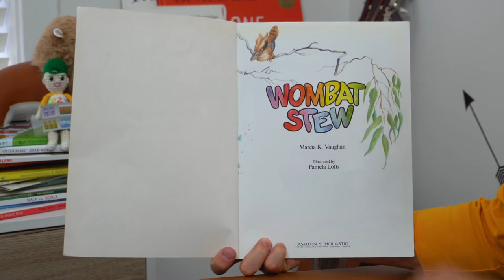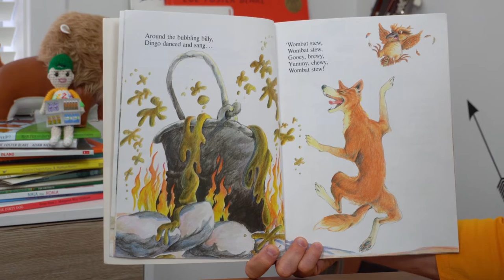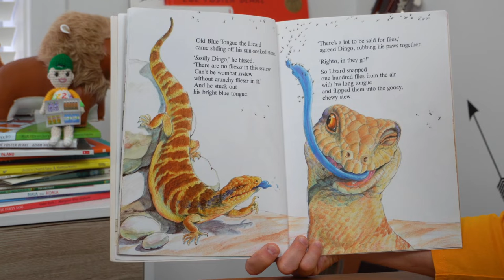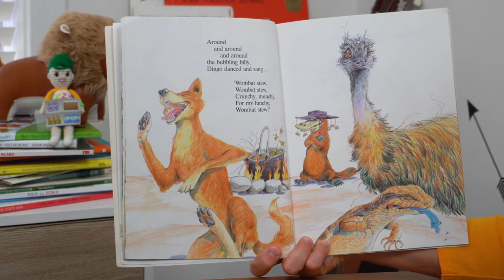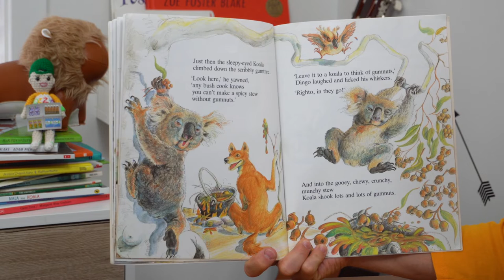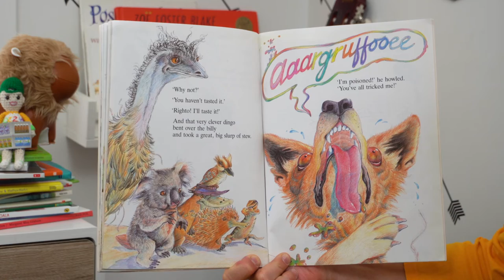Wombat Stew Read By Ozzie | Australian Kids Picture Book Read Aloud | Bedtime Stories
Follow along with Ozzie and enjoy this classic Australian picture book by Marcia Vaughan and Pamela Lofts.

In this classic Australian picture book, a dingo catches a wombat and wants to cook him in a stew. But all the other bush animals have a plan to save their friend. They trick the dingo into using mud, feathers, flies, bugs and gumnuts in his stew, and the result is something the dingo will never forget!

The repetitive song will have children singing along in no time, having fun as they learn about different Australian animals.

“One day, on the banks of a billabong, a very clever dingo
caught a wombat... and decided to make...
Wombat stew,
Wombat stew,
Gooey, brewy,
Yummy, chewy,
Wombat stew!”